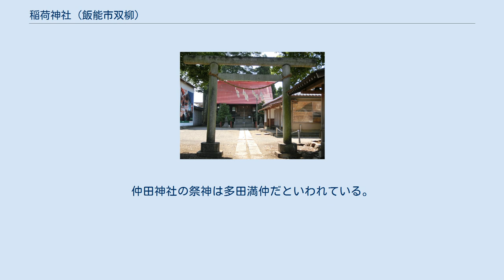稲荷神社 (飯能市双柳)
稲荷神社（いなりじんじゃ）は、埼玉県飯能市双柳にある神社。
 延文年間（1356年 - 1360年）に天台宗系修験道の行者教順坊が勧請したと伝えられている。
社伝によると、平安時代の弘仁5年（814年）3月、神社の西南にあった柳の老木の下に2匹の白狐が並んで影を現したことから、この地を「双柳」と云うようになり、空海により稲荷が勧請されたという。
 元和元年（1615年）に火災に遭い、再建された。
『新編武蔵風土記稿』の双柳村の項には「稲荷社　秀常寺持、村の鎮守とす、例祭二月初午日なり、社頭に神木と称する椵樹あり、圍一丈三尺あり」「山王社　同所にあり、秀常寺持」「愛宕社　同寺持」とある 。
江戸時代から明治時代の神仏分離まで秀常寺が別当を務め、明治初期には一時「双柳神社」と称した。
明治5年（1872年）に村社に列格した。
明治40年（1907年）に八坂社、金比羅社、山王社、愛宕社、山神社、浅間社を合祀した。
 『武蔵国郡村誌』の双柳村の項には「稲荷社　村社々地東西三七間南北十三間四尺面積五百八坪村の北方にあり倉稲魂命を祭る祭日二月二日」「八坂社　平社々地東西一五間南北五間三尺面積八十六坪村の東北にあり祭日七月十五日」とある。
 本殿、拝殿、社務所、水舎、鳥居、山車庫、神輿庫、倉庫、社務所、伊勢講記念碑、道標（三峰山みち）、天明年間（1781年 - 1789年）建立の常夜灯。
 本殿は稲荷神社で、その脇には、八坂神社、仲田神社、金比羅様、当社正面の大山街道と呼ばれる通りに面したところに、庚申様が奉られている。
仲田神社の祭神は多田満仲だといわれている。